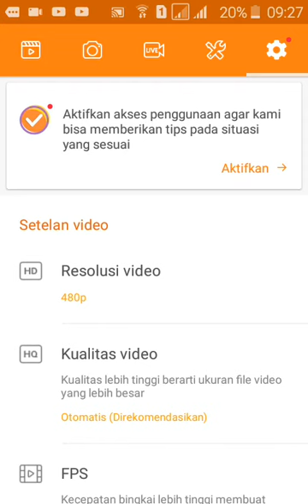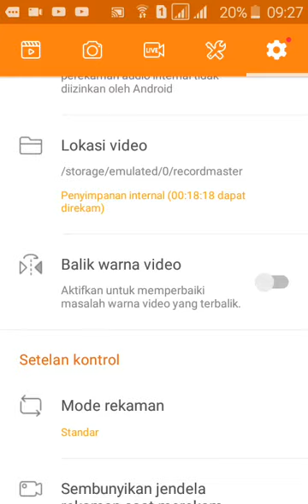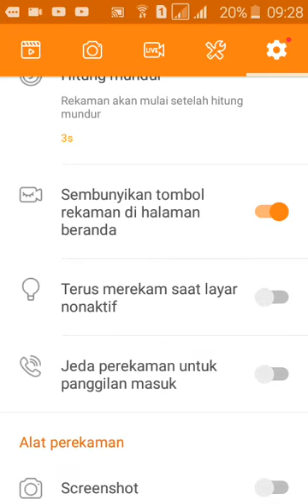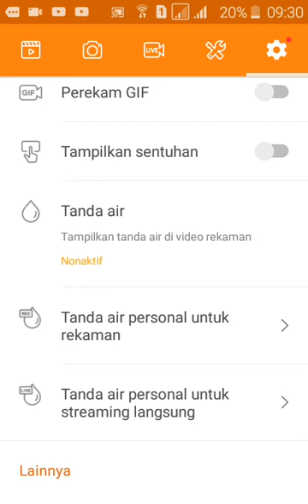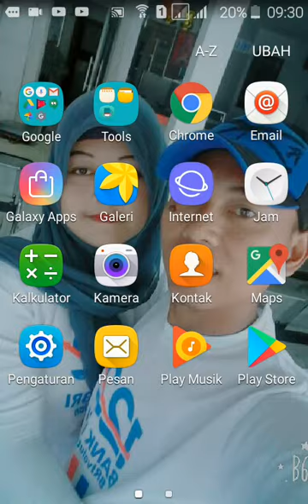CARA MENGHAPUS WATERMARK & TOMBOL REKAMAN PADA APLIKASI DU REKORDER COCOK UNTUK YOUTUBER PEMULA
Cara menghapus watermark & tombol rekaman pada aplikasi du rekorder cocok untuk youtuber pemula selamat menciba